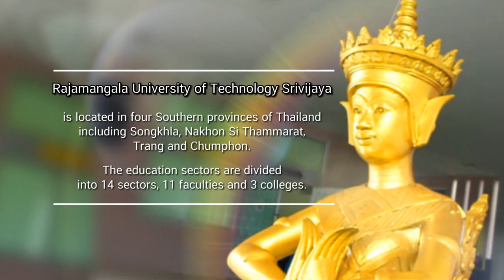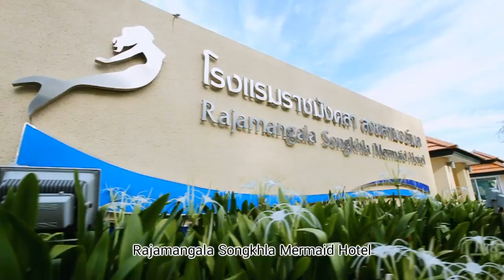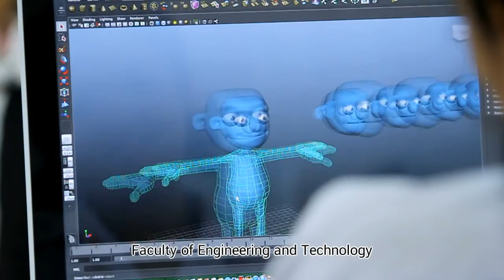03 RMUTSV eng 12-6-59